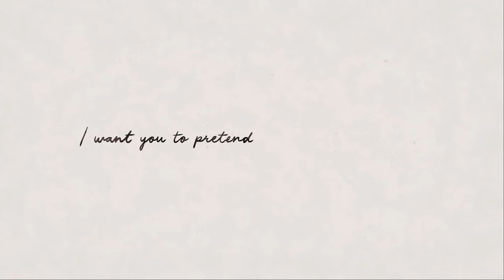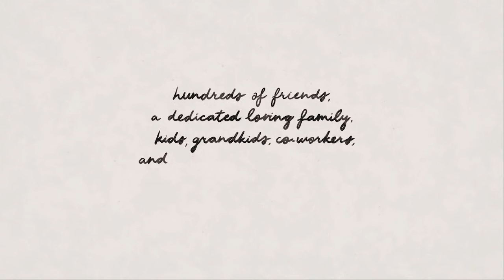Boxer - Words for pops